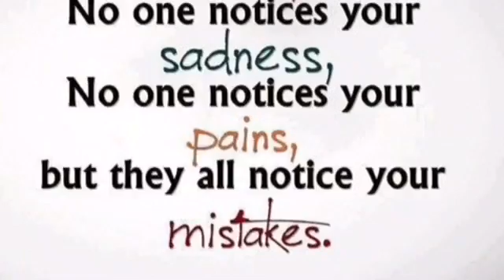My photography down park!